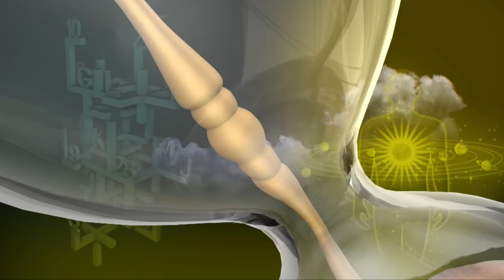இன்றைய ராசி பலன் | Indraya Rasi Palan | தினப்பலன் | Mahesh Iyer | 02/10/2019 | Puthuyugam TV